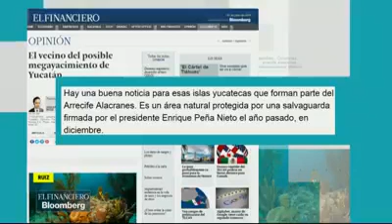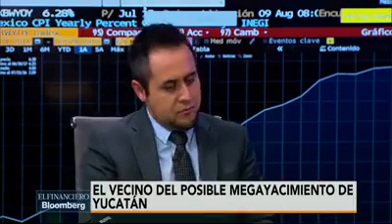El yacimiento de petróleo en arrecife Alacranes